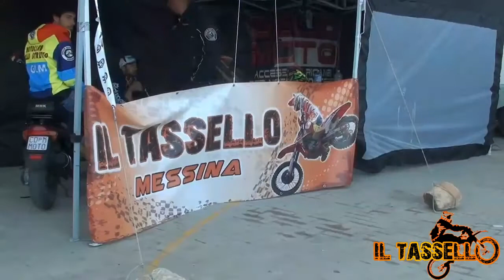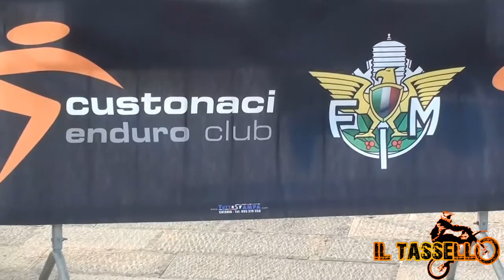IL TASSELLO: 2° prova Campionato Italiano Enduro Under23/Senior - Custonaci (TP) -24/04/2016